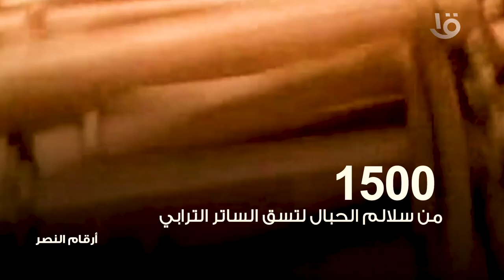أرقام النصر.. "الموجة الأولى" بث الرعب في قلوب العدو المفزوعين داخل جحورهم